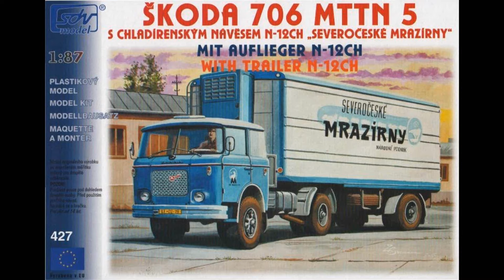Škoda 706 + Orličan N-12CH